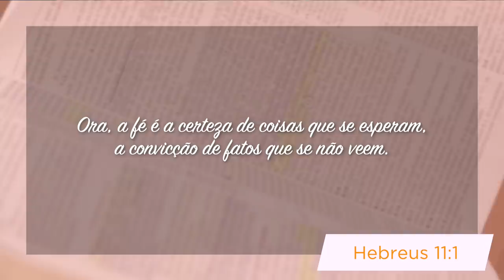Minutos de Esperança | Você tem Fé?